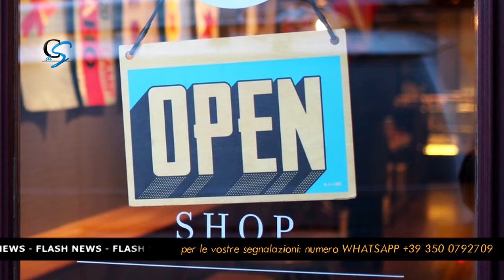CLICCA E ASCOLTA LE NOTIZIE DI OGGI 18.03.2021